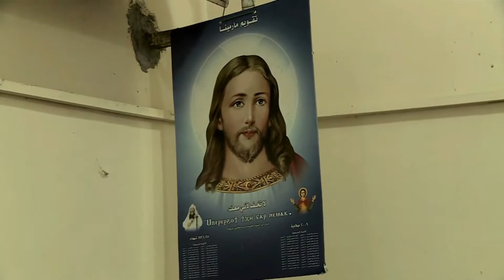Dirtiest City in The World Urdu Documentary Egypt | دنیا کا سب سے گندا شہر | K & Stories (SKZ)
Dirtiest City in The World Urdu Documentary Manshiyat Nasir Egypt
K & Stories (SKZ) دنیا کا سب سے گندا شہر
In this Video you would come to know that how dirtiest city in the world looks like and where it is situated?
اس ویڈیو میں آپ کو معلوم ہوگا کہ دنیا کا گندا ترین شہر کیسا لگتا ہے اور کہاں واقع ہے؟